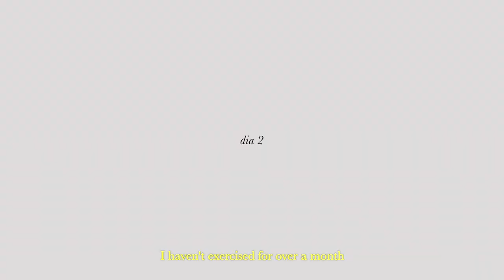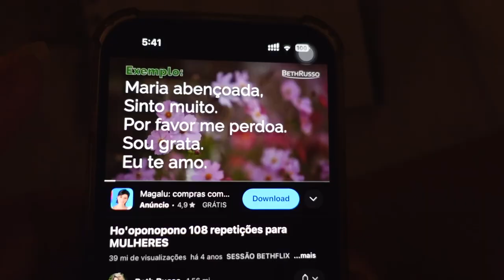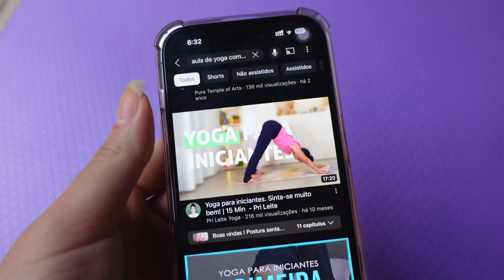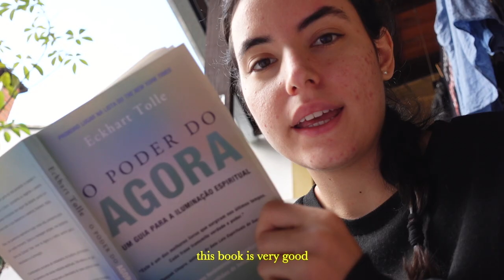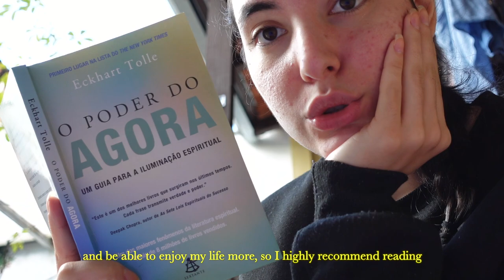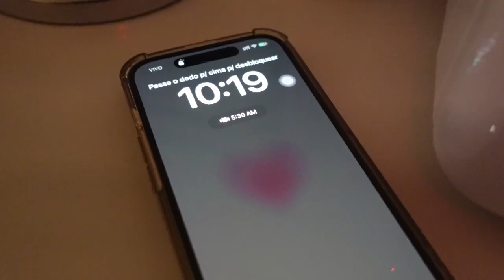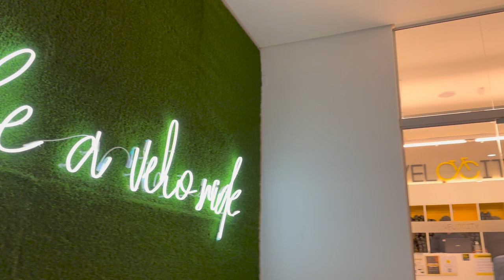Acordando as 5:00 por uma semana *tentando ser disciplinada*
Hoje vim te contar a verdade por trás da autodisciplina e dos vídeos de rotina acordando as 5:00 da manhã. Me desafiei a acordar esse horário por uma semana, será que eu consegui??

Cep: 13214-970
Jundiaí - SP

» Meus links:
1. Empreenda comigo na dōTERRA
3. Compre minha Planilha de Controle Financeiro
4. Compre meu Planner de Gerenciamento de Hábitos